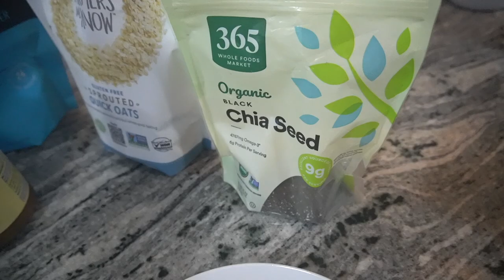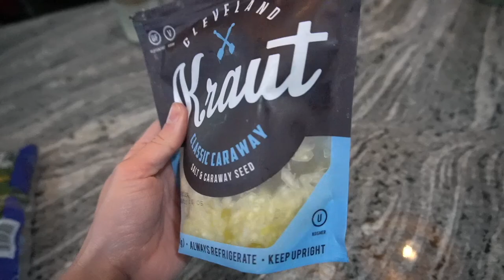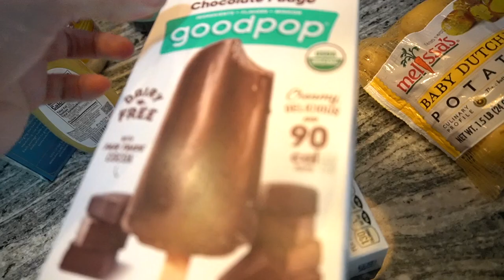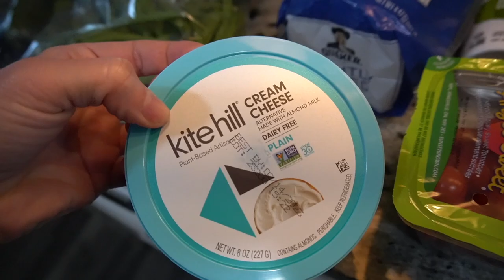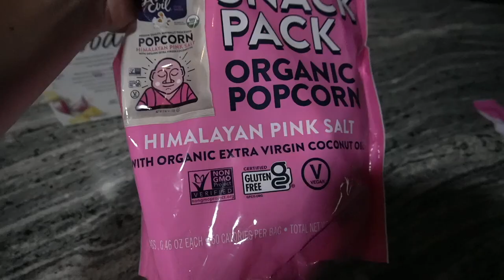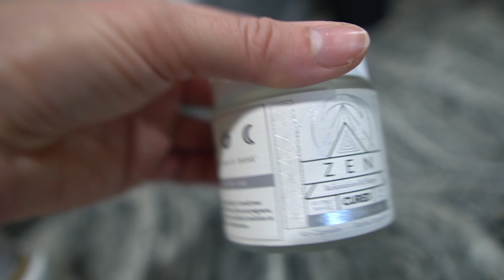Vlog: meals, chores, ARNOLD, training, current favorites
Work with TeamCosmicBodies!

🔵 Our Instagrams @laurendannenmiller @kyledburns1 @teamcosmicbodies

DISCOUNTS

🔵 PRO TAN "LAUREN"

🔵 CoffeeOverCardio "LaurenDan"

Get Forget About Me by Aluna, Diplo, Durante and over 1M + mainstream tracks License ID: l7BrmrEdYqM